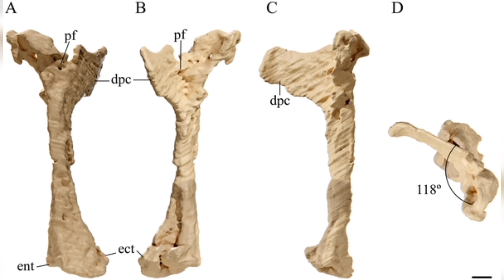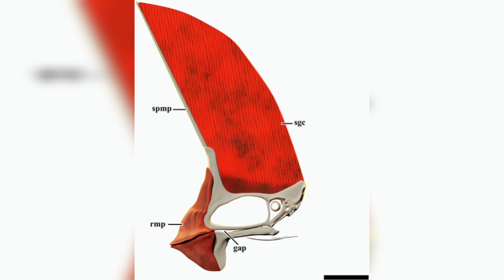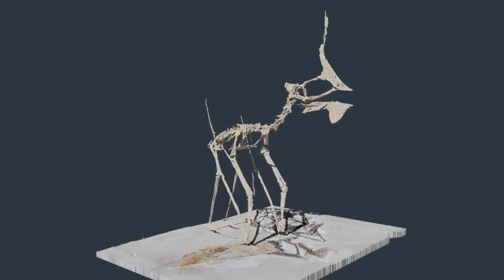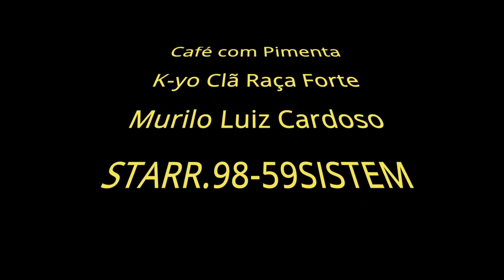PALEONTÓLOGOS BRASILEIROS DESCOBREM, COM AJUDA DA POLÍCIA, FÓSSIL DE PTEROSSAURO QUASE COMPLETO